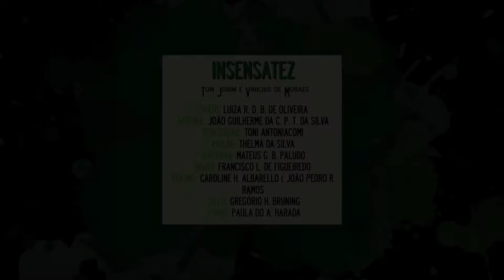Paideia apresenta: 90 Anos de Tom Jobim "Insensatez"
90 Anos de Tom Jobim foi o grande concerto de abertura da série de shows e concertos do segundo semestre da Paideia Escola de Música e Produções Artísticas!

Com a participação do Papo Coral, Grupo Vocal Tempo Certo e mais de 20 alunos das classes de canto, piano, violão, baixo, bateria, guitarra, violino e violoncelo, o espetáculo prestou homenagem ao grande músico Tom Jobim, que neste ano completaria 90 anos de idade!

Fazendo das palavras de André Egg (que colaborou com o nosso programa escrevendo sobre Tom Jobim) as nossas: “Tom Jobim merece, e o Brasil precisa.”

Música de: Tom Jobim e Vinicius de Moraes | Canto: Luiza Remez | Bateria: João Guilherme da C. P. T. da Silva | Percussão: Toni Antoniacomi | Violão: Thelma da Silva | Guitarra: Mateus Paludo | Baixo: Chico | Violino: Caroline H. Albarello e João Pedro R. Ramos | Violoncelo: Gregório H. Bruning | Piano: Paula do A. Harada

Realização: Paideia Escola de Música
Direção - Paideia: Cristiane Alexandre e Dirceu Saggin.
Produção: Mariana Ordine
Coordenação - 90 Anos de Tom Jobim: Marcio Saugo e Renata R. Bueno.
Coordenação Técnica: Dirceu Saggin - Estúdio Trilhas Urbanas
Técnico de Som: Diego Poppi
Captação e edição de vídeo: Carlos Saggin
Arranjos: Marcio Saugo
Assistência de Produção: Anaïz Dessartre
Secretaria: Sandra M. D. Da Silva
Design Gráfico: Corina Mitani
Professores Paideia - 90 Anos de Tom Jobim: Bateria: Fernando Bonato | Canto: Bruna Lucchesi, Julia A. Saggin e Renata R. Bueno | Violão e Guitarra: Marcio Saugo | Baixo: Rodrigo J. Marques | Piano: Grace F. Torres, Lilian Nakahodo e Soraia Lüders | Violoncelo: Shante A. Cabral | Violino: Caroline H. Albarello.
Agradecimentos: André Egg e Anada Puchta
Apoio: Espaço Cultural Palacete dos Leões | BRDE